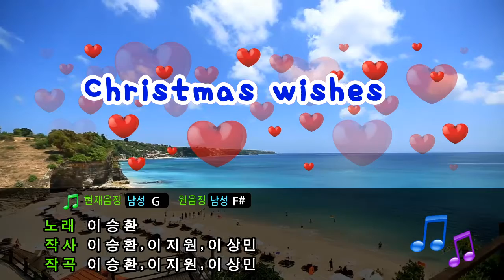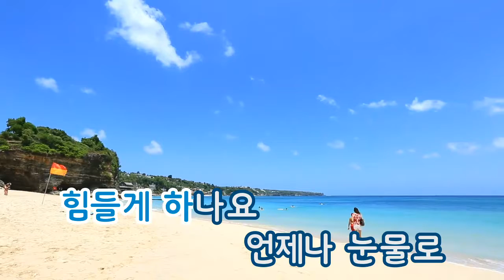[TJ노래방] Christmas wishes - 이승환 (Christmas wishes - Lee Seung Hwan) / TJ Karaoke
Christmas wishes - Lee Seung Hwan -- TJ Karaoke Song NO. 10333
Christmas wishes - 이승환 -- TJ노래방 곡번호 10333

▶ ZillerSong Mobile : Android/IOS
▶ K-POP STAR Global Package : Android/IOS
▶ TJ TV Karaoke (Korean ONLY) : KT OllehTV , LG U+TV, SK BTV